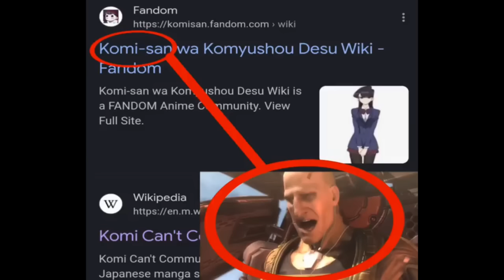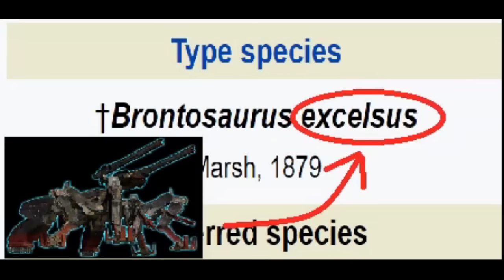(MGR And DMC Memes) Compilation taken from Discord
Sauce
Metal Gear Rising: Revengeance & Devil May Cry 5: Special Edition
I need to get more DMC memes

Motivation
"Memes, The DNA of the Soul" - Monsoon
DMC

MGR MGRR mgr mgrr metalgear metalgearrising metalgearrisingreveangance